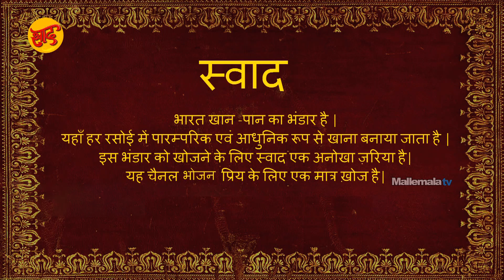रसिया - पयस्सम रेसिपी - रसिया बनाने की विधि - Paramannam - Swaad - Cooking Videos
दूध और गुड़ की मदद से बनने वाला रसिया को परमानं कहते है |

आवश्यक सामग्री
घी - १ कप
चावल - १ कप
पानी - २ कप
दूध - १ ग्लास
गुड़ - १ कप
काजू -  १० ग्राम
किशमिश - ५ ग्राम
इलायची पाउडर - १ चम्मच

सबसे पहले एक बर्तन में घी गरम करे और उसमें चावल डाले और भून ले..बाद में उसमें पानी डाल कर उबाल ले..अब दूध डाल कर अच्छे से मिला ले..और गुड़ डाल कर अच्छे से मिला ले..दूसरी तरफ एक कड़ाई में घी गरम करे और उसमें काजू डालके भुने. फिर किसमिस डालके भुने और इसे चावल वाले मिश्रण में डालके ऊपर से इलायची पाउडर डालके अच्छे से मिलाले ..अब एक बर्तन में निकाले और परोसे ..हो गया परमानं तैयार है |